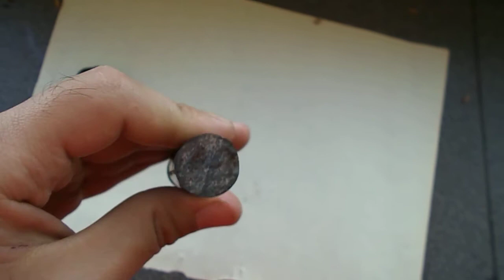what is this?